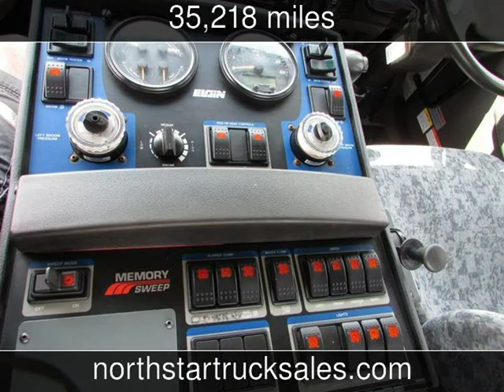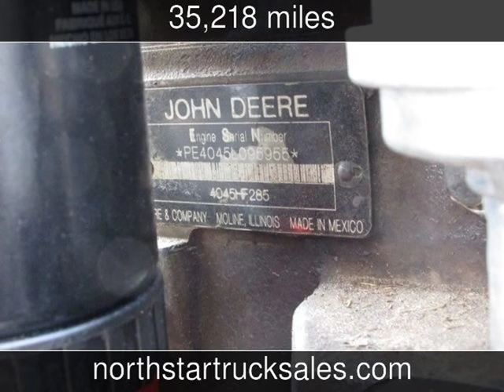2009 Nissan Elgin Sweeper Used Commercials - St Cloud,MN - 2018-08-30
See more details about this used commercial This 2009 Nissan Elgin Sweeper with 35,218 miles is for sale at NorthStar Truck Sales.